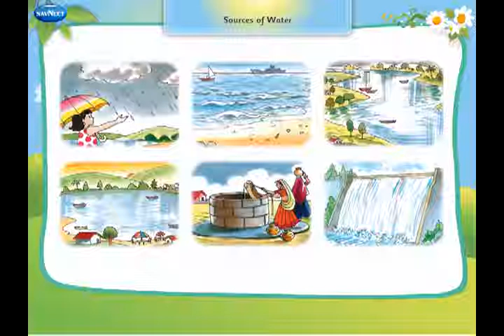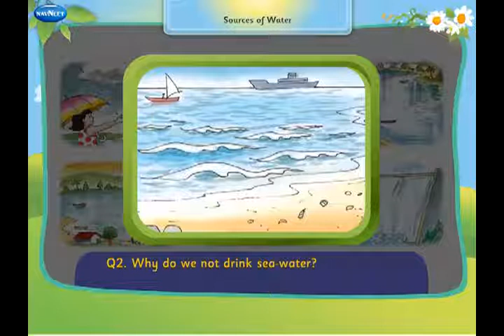27 Sources of Water